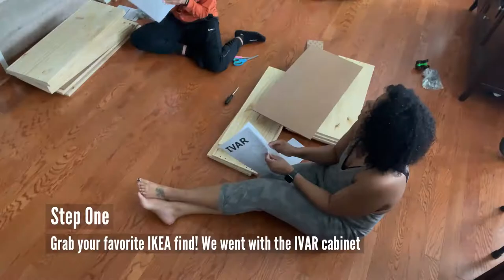How To Use Spray Paint To Make Basic Furniture Bomb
We’ve said it before, and we’ll probably keep saying it: the easiest way to give your furniture a fresh new look is with spray paint! (Plus it’s also a lot more affordable.) Material Curls will show you how to use spray paint to take a simple TV stand from basic to bomb with stunning color from COLORSHOT.

Supplies Needed:
- COLORSHOT Premium Spray Paint – colors of choice (Kale and Lucky Penny shown)
- Wood TV stand
- Cabinet hardware
- Spline
- Nail gun or heavy-duty wood glue
- Drop cloth